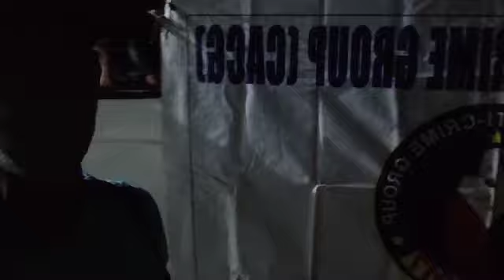unang bahagi ng tree planting adventure papuntang bundok I VisayLog tv Official